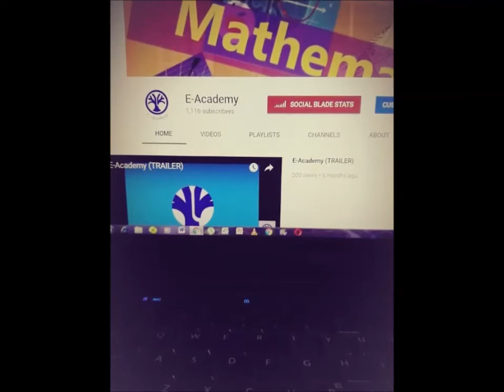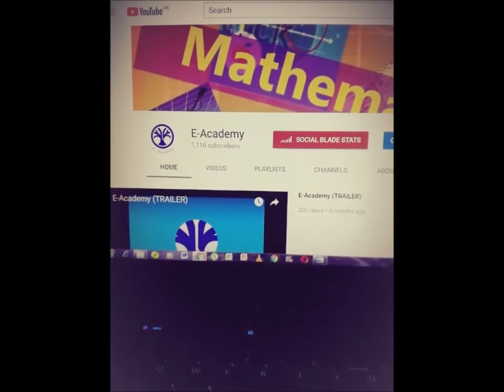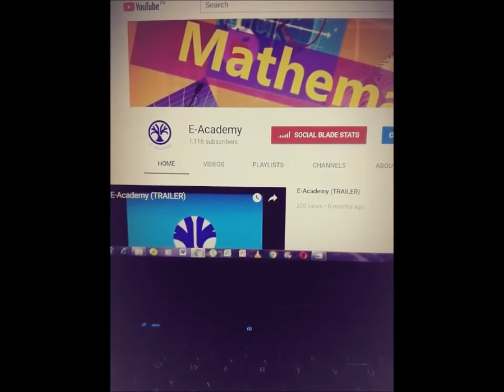Celebrating 1K subscribers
This video is a THANK YOU video for the FAMILY of this channel. :)